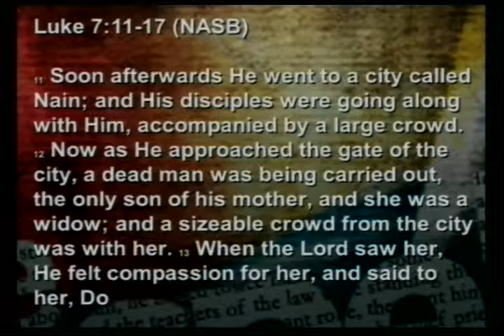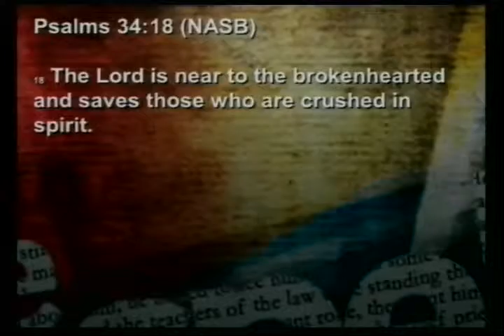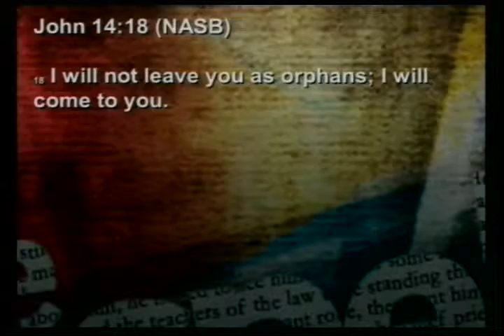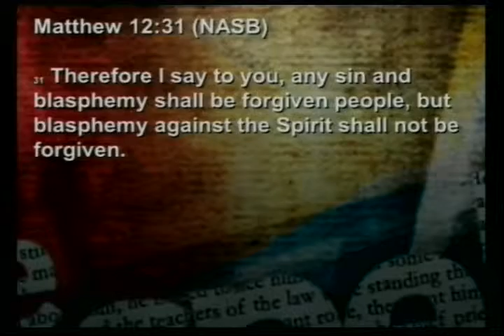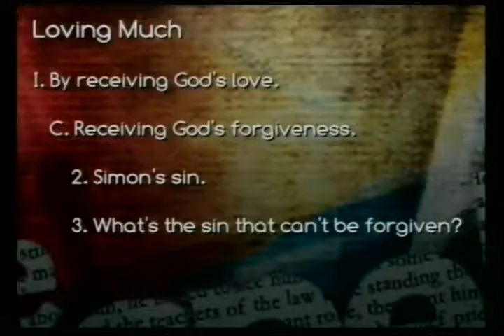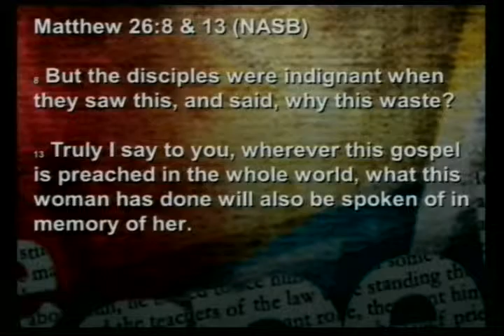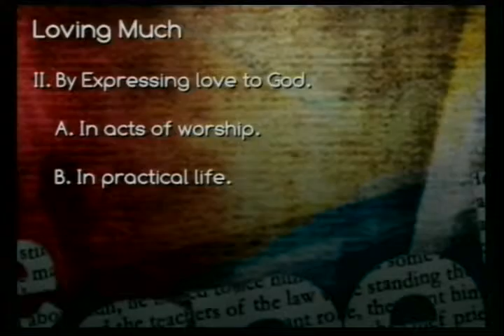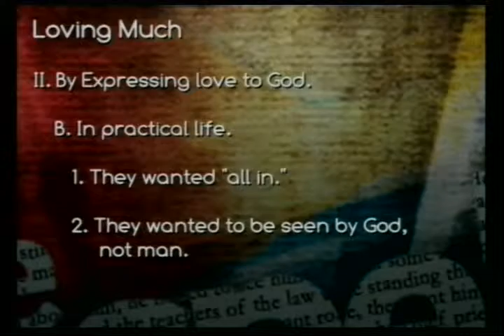Loving Much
Speaker: Tom Flaherty
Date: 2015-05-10